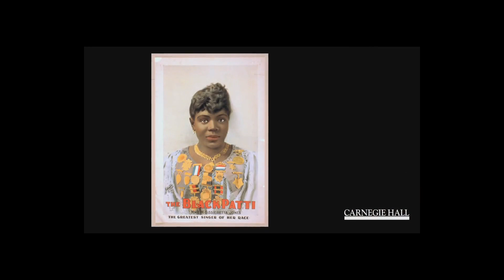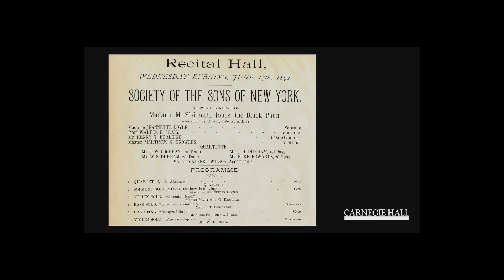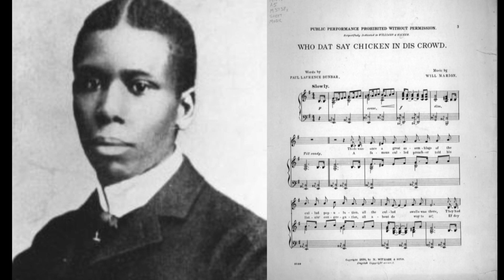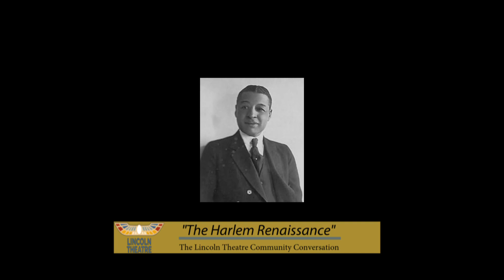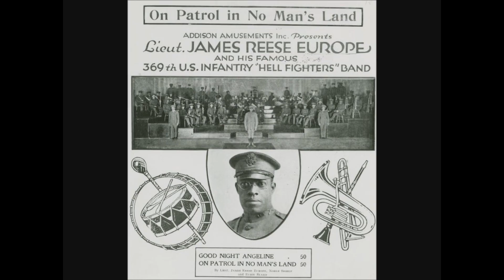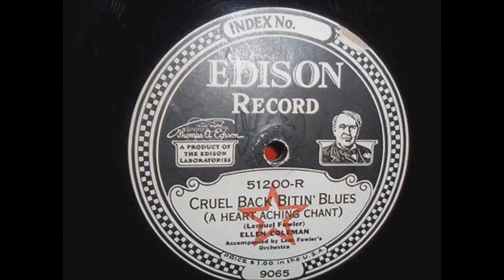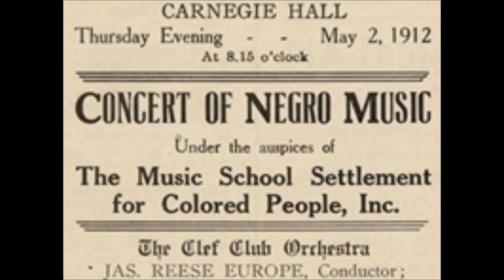Lincoln Theatre Conversation Series: Harlem Renaissance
Lincoln Theatre Conversation Series: Harlem Renaissance  10/26/17